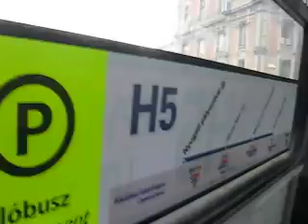Budapest bus BPO-801 H5 (ikarus 280 BKV)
Nyugati pályaudvar - Szépvölgyi út